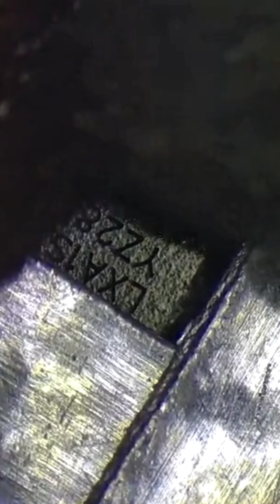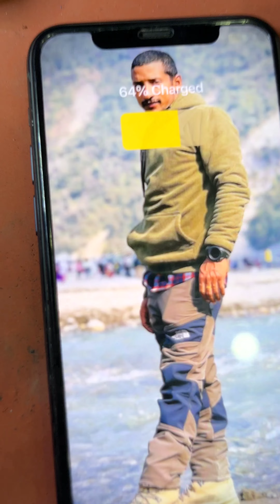iPhone repair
Welcome to